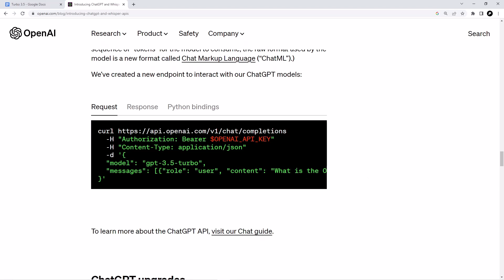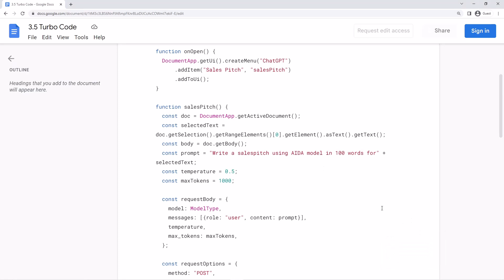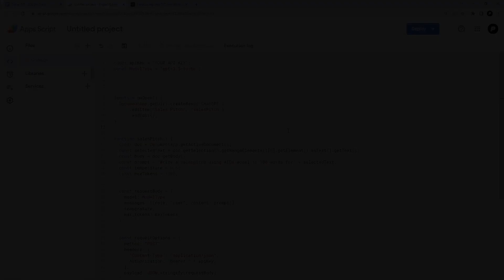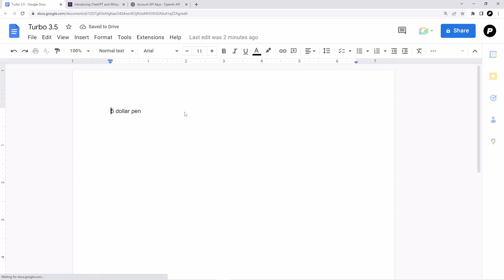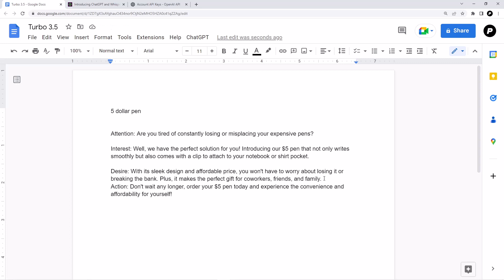Use ChatGPT API (GPT-3.5 Turbo) with Google Docs to Create AI Writer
Copy paste my code to create an AI Writer using ChatGPT API which is GPT-3.5 Turbo in this step by step tutorial.